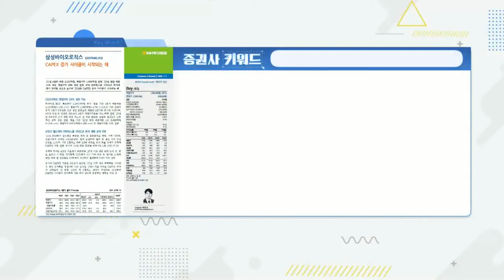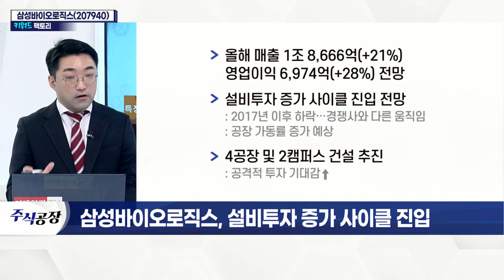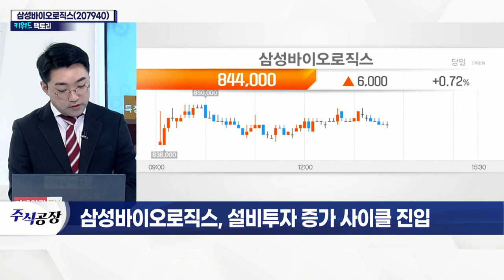삼성바이오로직스(207940)... 설비투자 증가 사이클 진입_키워드 팩토리 (20220107)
삼성바이오로직스(207940)... 투자 증가
- 올해 매출 1조 8,666억(+21%) 영업이익 6,974억(+28%) 전망
- 설비투자 증가 사이클 진입 전망
- 4공장 및 2캠퍼스 건설 추진